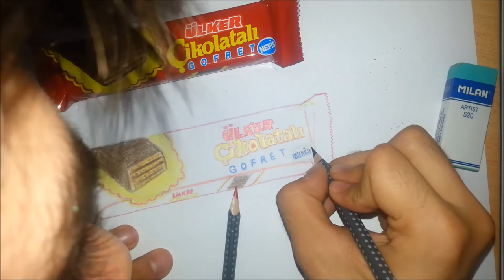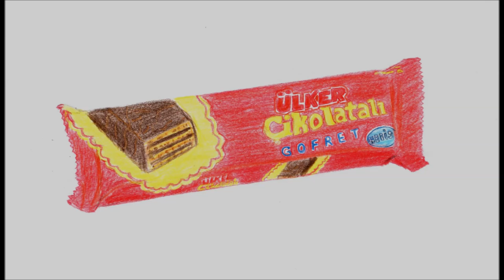Ülker Çikolatalı Gofret Çizimi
Bu videoda ülker çikolatalı gofret çizmeye çalıştım. Ufak tefek hatalarım oldu, sonradan videoyu izlerken gördüm ama genel anlamda başarılı bir şekilde çizdiğime inanıyorum.